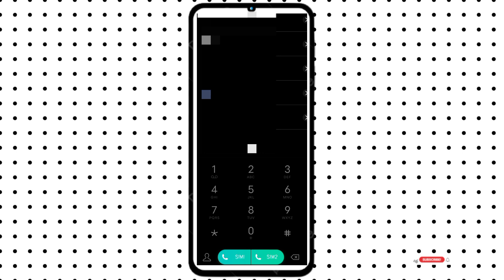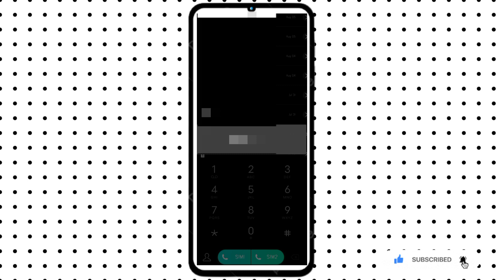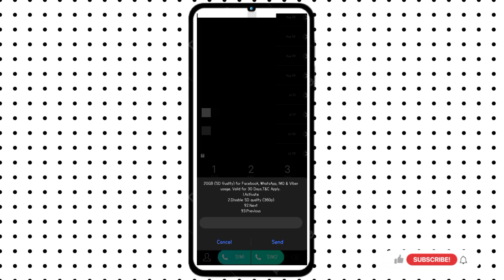Dialog Free Data | Dialog Free Data 2023 | 20Gb Free Data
Hello  Friends ,

This Video Is About Dialog Free Data | Free Data Dialog | Dialog Free Data 2023 | 20Gb Free Data

This video include - Dialog Free Data

අනිත් Data Offer Video බලපු නැති අය පහල Link එක Click කරන්න.

(මතක ඇතුව Bell Icon එක All කරන්න)